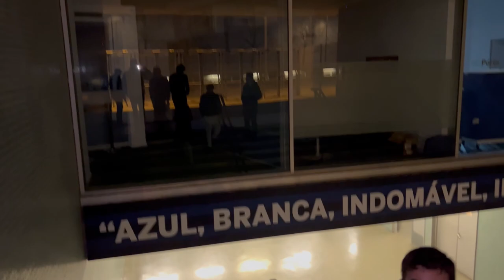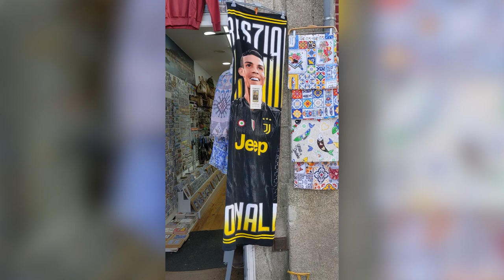PORTO-INTER 0-0 - Vlog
Abbiamo viaggiato con l'Inter a Oporto per gli ottavi di Champions. Ecco com'è andata..